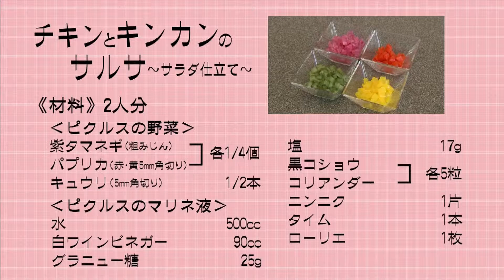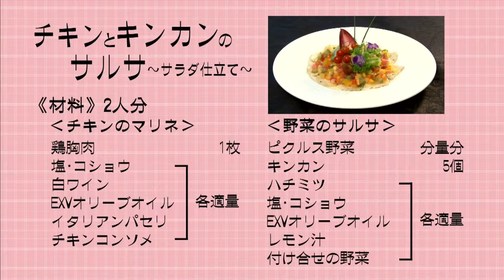『チキンとキンカンのサルササラダ仕立て』 おうちで簡単プロの味！「てげ旨クッキング」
《てげ旨クッキング》
２０１６年２月１５日（月）ＯＡ

「チキンとキンカンのサルササラダ仕立て」

出演：タツヤカワゴエ・ミヤザキ
　　　料理長　田口 信幸（たぐち・のぶゆき）さん

《チキンのマリネ》
鶏胸肉　    1枚
塩、胡椒
白ワイン、EXVオイル
イタリアンパセリ
チキンコンソメ 　　　全て少量

《野菜のサルサ》
ピクルス野菜　全部
キンカン　5個
ハチミツ
塩・胡椒
EXVオイル
レモン汁  全て適量

お好みで付け合せ用の野菜

水　500cc
白ワインヴィネガー　90cc
グラニュー糖　25ｇ
塩　17ｇ
黒胡椒　5粒
コリアンダー　5粒
ニンニク　小１片
タイム　1本

《ピクルスの野菜》
紫玉ねぎ（粗みじん）　1/4個
赤・黄パプリカ（3～4mm角切り）　各1/4個
キュウリ（3～4mm角切り）　1/2本

‹作り方›
①ピクルス液の材料ピを全て鍋に入れ、沸騰させて冷ます。
②野菜をカットしてマリネ液に漬けて一晩おく(ラップして冷蔵庫へ）。
③胸身を全ての調味料で一日マリネし、沸騰しない程度のチキンコンソメで湯がき、火が通ったらブイヨンにつけたまま冷まし、冷めたらカットする。
④キンカンは種を取り除き、ピクルスと同じ大きにカット。サルサの材料を全て合わせて盛り付け

レポーター：柿原富士美
スタジオ出演：木村つづく、柿原富士美、松井武、濱田明良